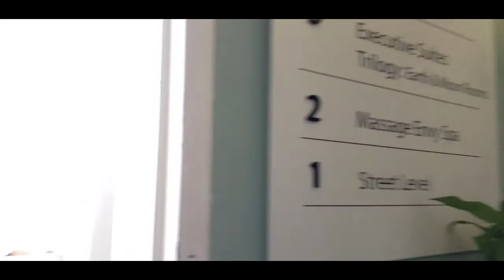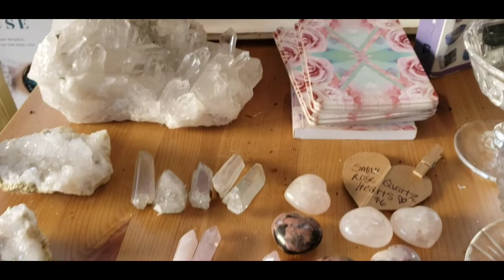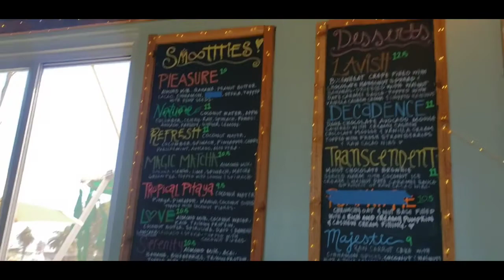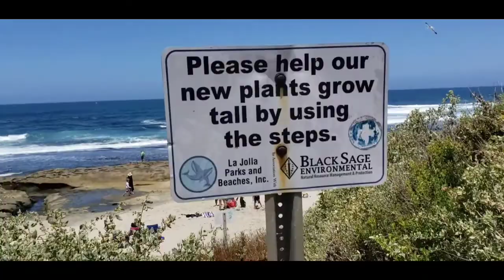~夏の思い出~Good Vibe~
サンディエゴにあるラホヤに遊びに来たよ🎶

今日は町をプラプラ～の後に
☆。.:Trilogy Sanctuary☆。.:＊
というスピリチュアルストア、ビーガンレストラン、ヨガのクラスとかがあるお店、ビル？に行きました♡

屋上ではカフェのまえでロープヨガのクラスが行われていました☆☆

スピリチュアルのお店の洋服やアクセサリーは手作りで凄く可愛いの♡
オラクルカードやセージ、商品が沢山!!!

スピリチュアル系すぎにはたまらない( *´︶`*)

サブスクライブお願いします✩°｡⋆⸜(*˙꒳˙*  )⸝

MINATOMO Instagram

MAYA Instagram

KEIKO Instagram

(LINE検索 ID :wuf5996z )

みなともT-シャツ、マスクも販売中！！！